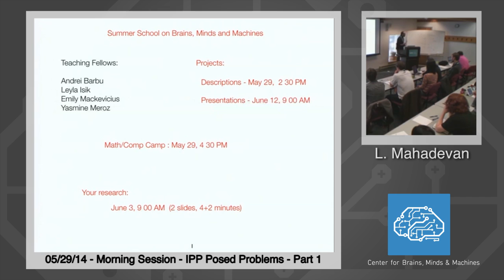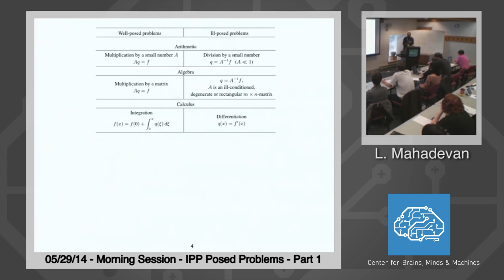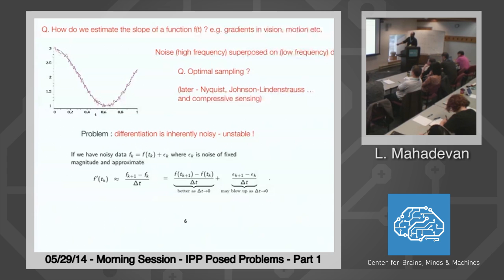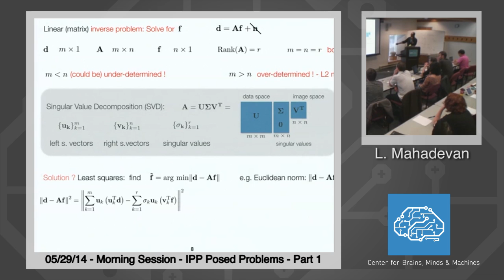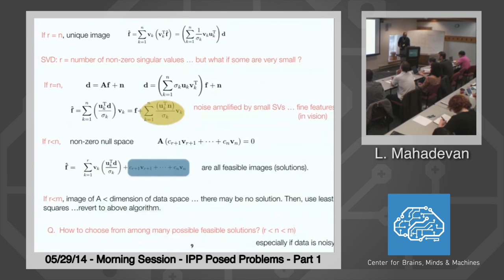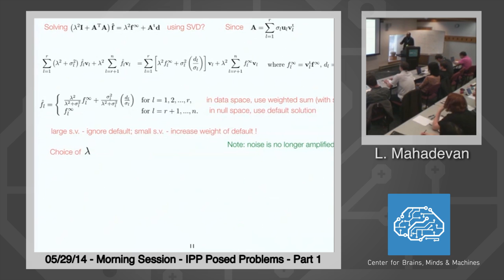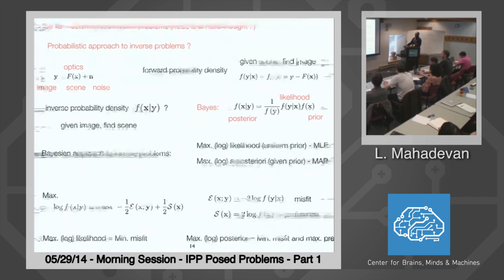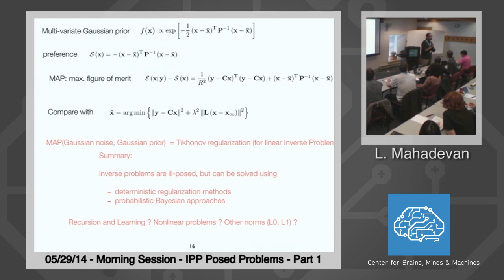5/29/14 Theories for Intelligence - L. Mahadevan: Ill Posed Problems